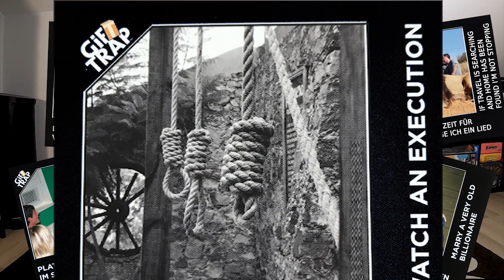7 JEUX DE SOCIÉTÉ ÉTRANGES (que j'ai chez moi)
Je vous présente 5 jeux de société aux principes étonnants que j'ai dans ma collection. Des jeux improbables, originaux et atypiques, pour la plupart plus commercialisés ou collectors

🔸 A Toulouse : Venez nous rencontrer, acheter vos jeux de société et jouer sur place dans notre magasin de jeu à Toulouse "Le Passe Temps" au 30 rue des Lois (Métro Capitole)

A bientôt 👋 !